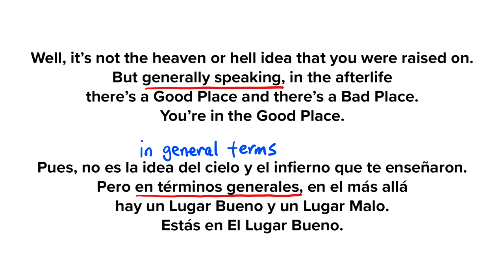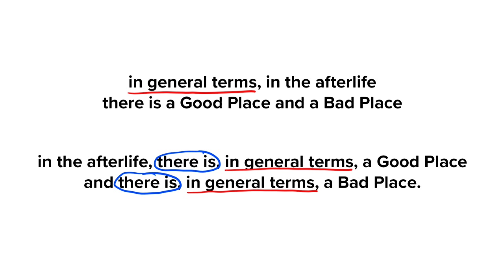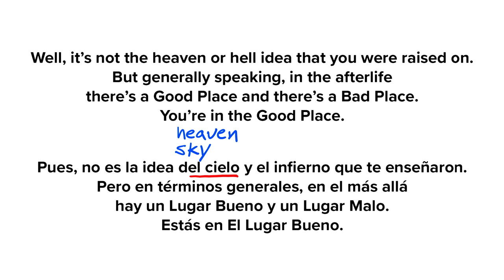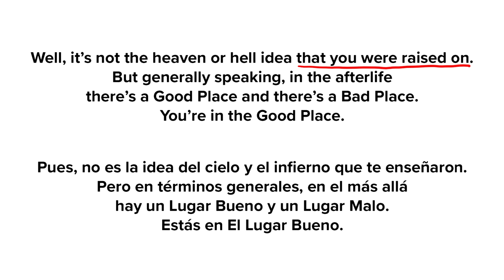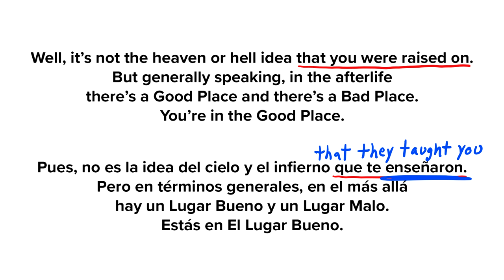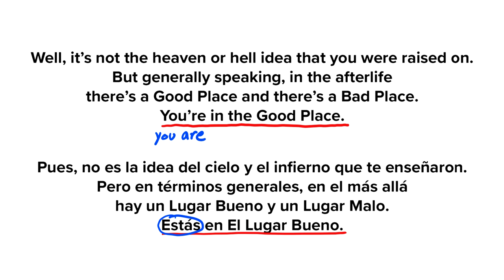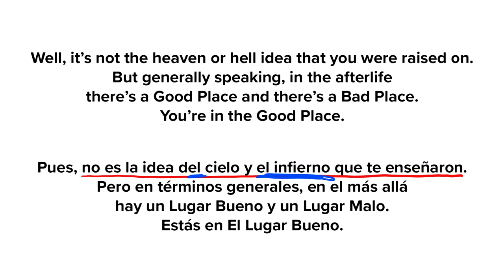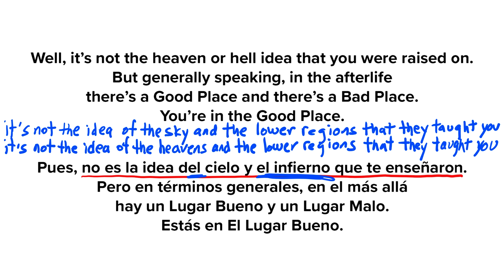One Line at a Time, Episode #2 (The Good Place)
We continue with another line from The Good Place.  Issues discussed in this episode:

-- preterite Vs. imperfect
-- ser Vs. estar (2)
-- why do they use an article in Spanish, but we don't in English?
-- words don't mean words (3)